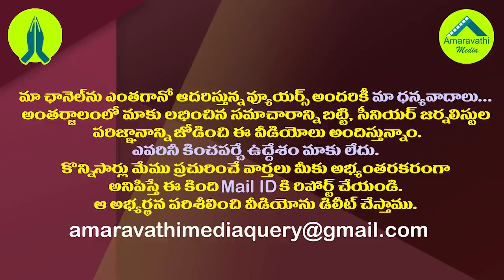జగన్ కు మోడీ ఎంత ప్రాధాన్యత ఇస్తున్నారో చూడండి| PM Modi is giving high priority to AP CM Jagan